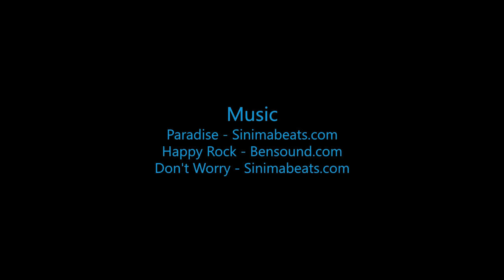Skydive B.I.G. - Warren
The Most Beautiful Skydive in the World! - Warren